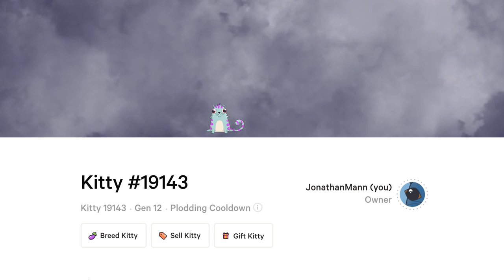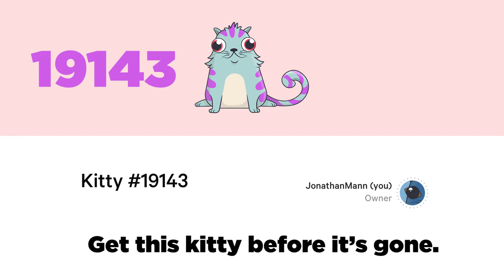Call Me Kitty #19143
I'm not going to explain too much about this just yet, but I will soon.